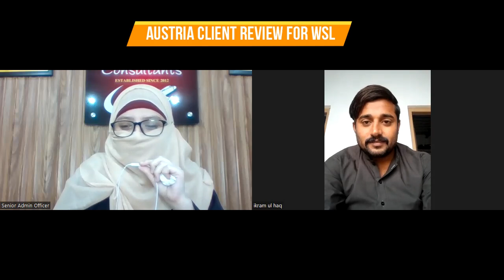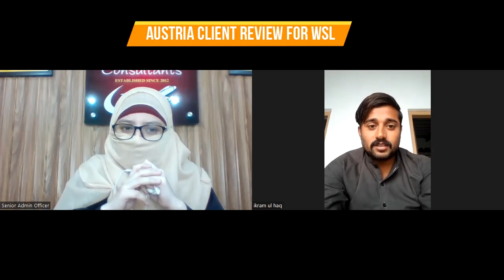Study in Austria 2024 - Client Review of WSL Consultants by Mr. Ikram Ul Haq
Our client explains how he got acceptance and Austria study visa appointment through WSL Consultants